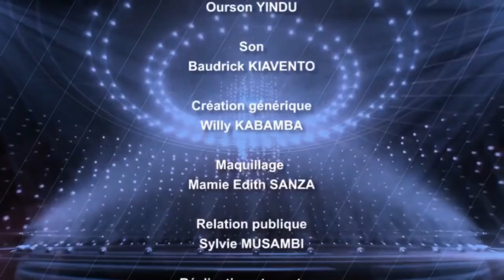PERRO LUWARA, MANIPULATEUR OU COMMUNICATEUR POUR LE CHANGEMENT? A T-IL VRAIMENT QUITTE KABILA?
Le presentateur de l'emission DECRY INFO s'est attaque au chef de l'etat pour avoir remis un bouquet de fleur a sa femme. Ces propos ont revolte HK voici son recadrage muscle.